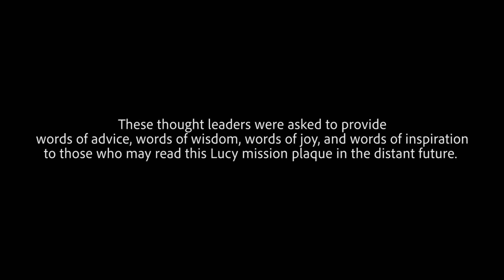NASA Lucy Mission's Message to the Future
In the 1970s four spacecraft began their one way trips out of our Solar System. As the first human-built objects to ever venture into interstellar space, NASA chose to place plaques on Pioneer 10 and 11 and golden records on Voyager 1 and 2 spacecraft. Continuing this legacy, NASA's Lucy Spacecraft will carry a similar plaque. However, because Lucy will not be venturing outside of our Solar System, Lucy's plaque is a time capsule featuring messages to our descendants.

Music is "All is Good" by Anders Niska and Klas Johan Wahl of Universal Production Music

James Tralie (ADNET):
Lead Producer
Lead Editor

Nancy Neal-Jones (NASA/GSFC): Public Affairs Officer

Aaron E. Lepsch (ADNET): Technical Support

Credit: NASA Goddard

This video was Original licensed to Space Sci Network by NASA Goddard.